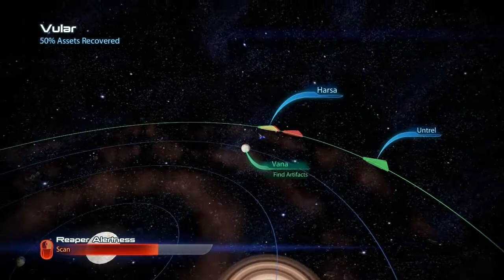Let's Play Mass Effect 3 [Part 30]:Yet More Multiplayer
Grunt may scoff with his name for this place, but I do see interesting design here. Also, Cerberus and MSN will dah.